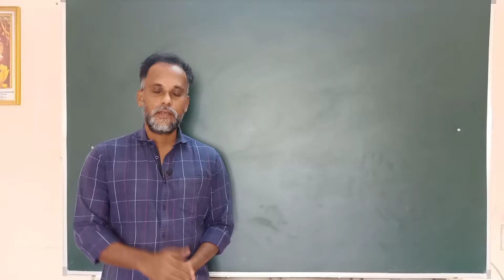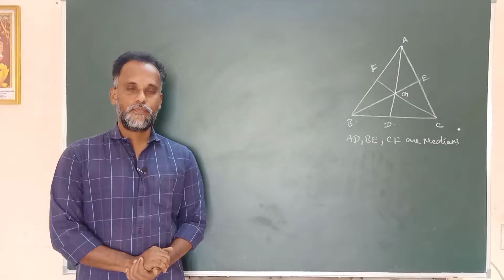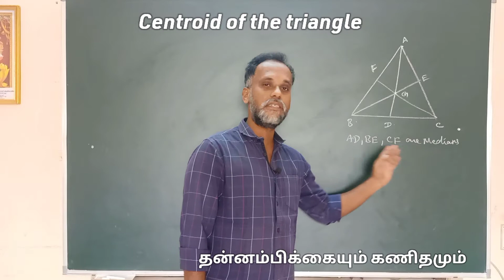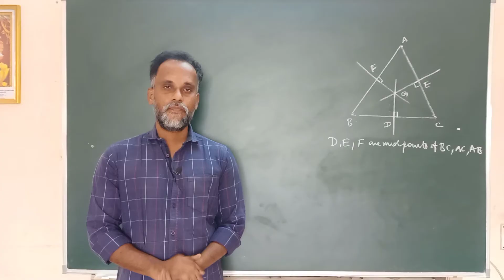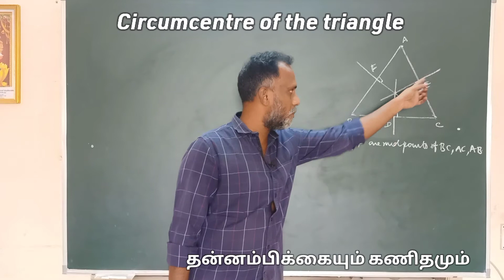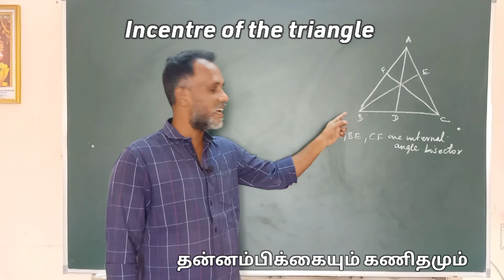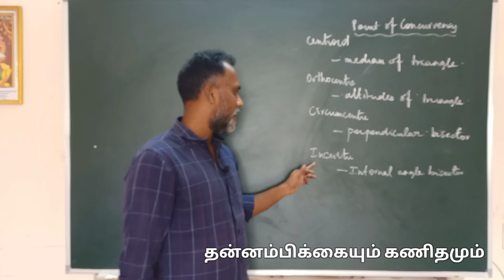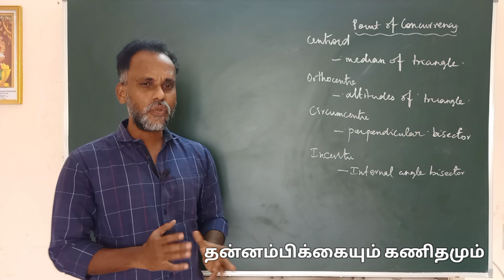Centres of the triangle| Class 10 Mathematics| CBSE In Tamil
Four centers of a triangle:

The four ancient centers are the triangle centroid, incenter, circumcenter, and orthocenter.

Camera
Mic: Boya M11
Editing App: @Kine_Master_Pro